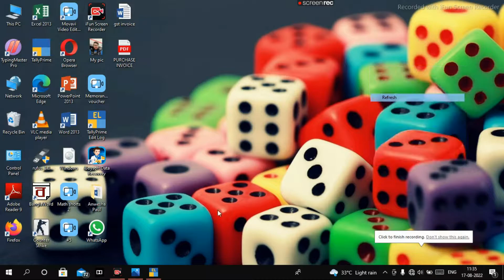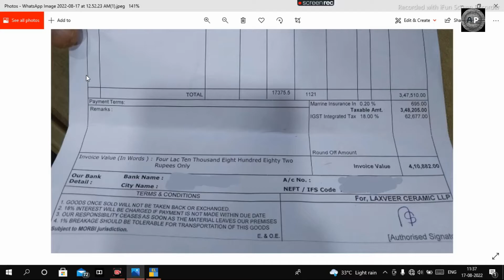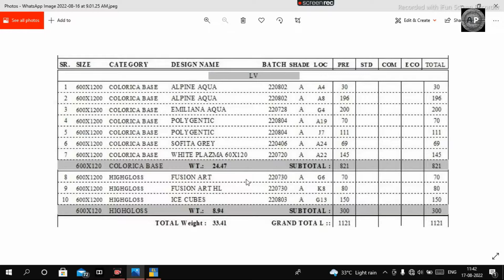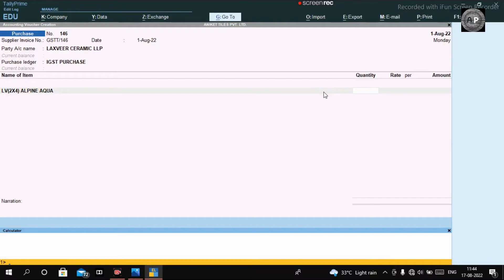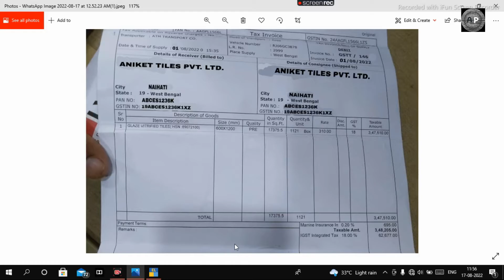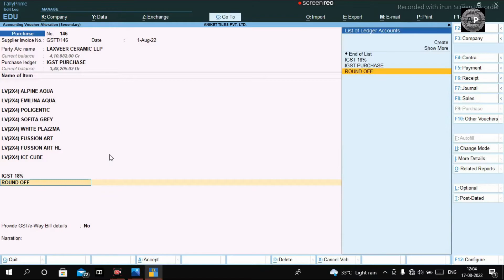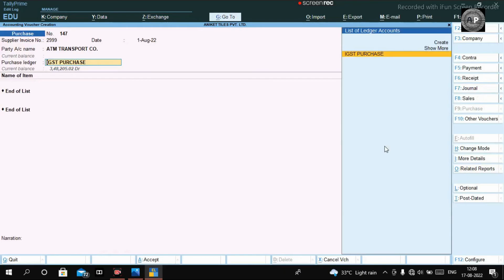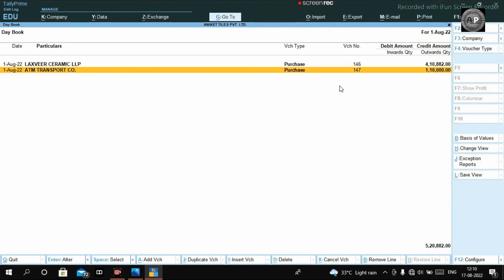Tax Invoice with Transporter Entry in Tally Prime(Bengali).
How to Entry Purchase Tax Invoice & Transporter Entry in Tally Prime(Bangla).

Is transporter exempted from GST?
Ans - Only services provided by a GTA are taxable under GST. Services of transportation of goods by a person other than GTA are exempt.

What is RCM on transport?
Ans - As per Notification No. 5/2017- Central Tax dated 19/06/2017, a person who is engaged in making only supplies of taxable goods/services on which Reverse Charge Mechanism (RCM) applies is exempted from obtaining registration under GST.

Who pay GST for transportation?
Applicability of GST on GTA
Ans - 18 exempts the individual truck/tempo operators who do not issue any consignment note from GST. Therefore goods transport agencies who issue consignment notes and/or who are using fleet of others and working only as agency is liable to pay GST.

What is RCM entry in tally?
Ans - Under reverse charge, you can account for advance payments, inward supply of taxable services, cancellation of advance payments, and purchase returns. The transaction details are captured in GSTR-2 and GSTR-3B report.

How do you calculate RCM?
Example – A trader who is registered in GST takes services of Goods Transport Agency (GTA) for Rs. 10,000. This service is listed under the reverse charge list therefore trader has to pay tax @ 18% on Rs. 10,000 on RCM.

Tally Prime Course(Bangla).